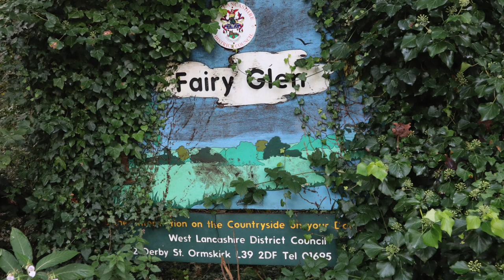A local walk around Fairy Glen & Harrock Hill Windmill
Todays adventure is a local walk around Fairy Glen, Parbold and a visit to the old Harrock hill windmill.  The walk is around 7 mile long taking in 770ft of climbing.

Had a stop off at the windmill and had a quick brew, unfortunately the battery on the Canon M50 died and I didn't have my spare so I used the phone for the rest of the walk.

This is a stunning area with fantastic views all around perfect for a woodland walk, hope you enjoy it as much as I did.

Hope you enjoy the adventure so Lets Do It
Phil